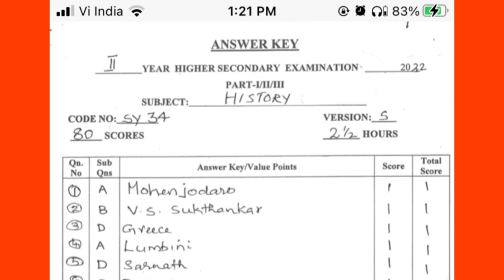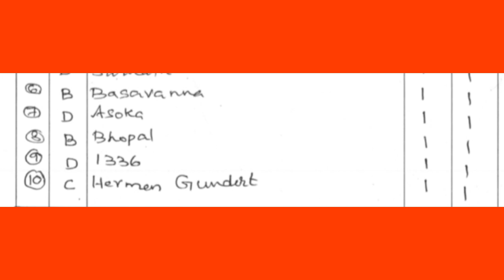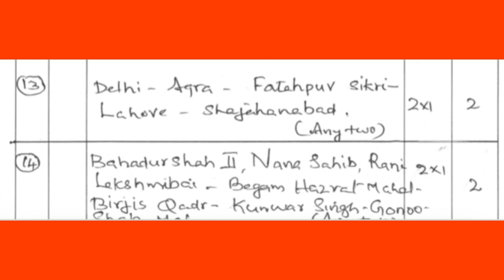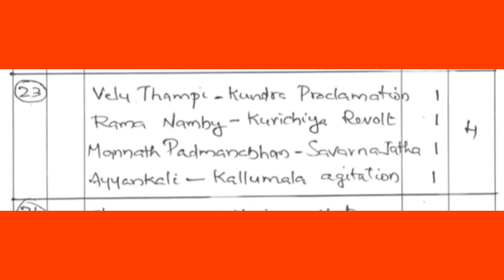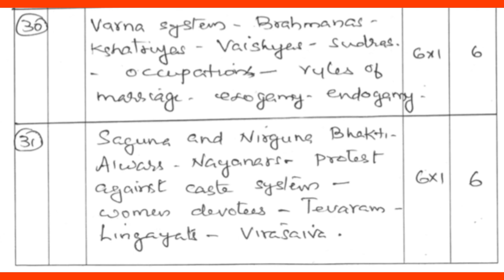🔥💯 പരീക്ഷയ്ക്ക് ഇങ്ങനെയാണ് ഉത്തരങ്ങൾ എഴുതേണ്ടത്| Plus two | History | Answers to questions |part-2